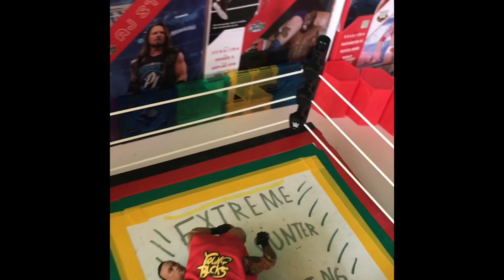Damian Priest VS Montez Ford Slowmo match